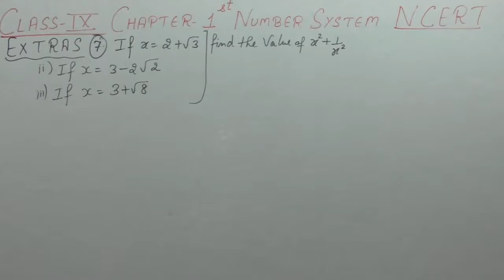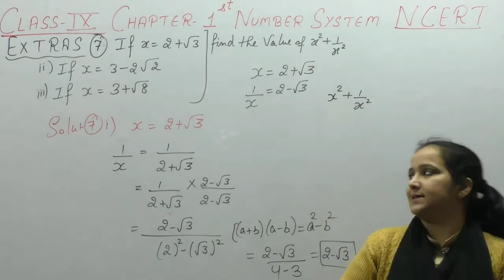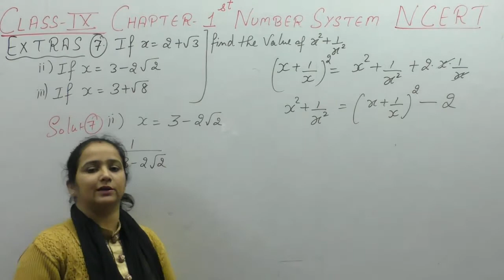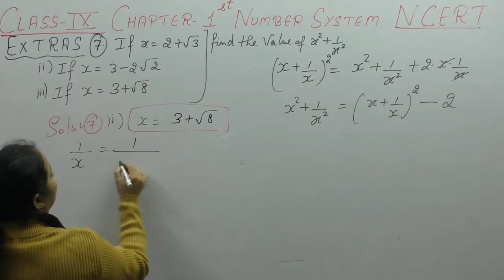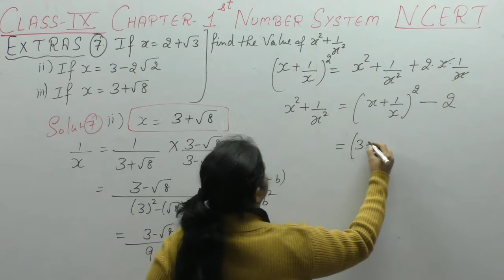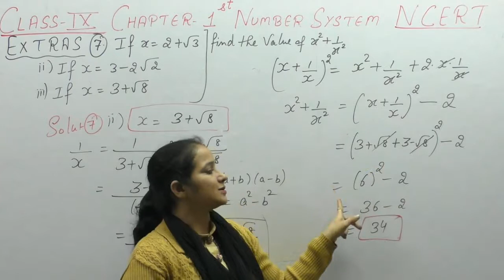NCERT Class 9 Maths Chapter-1 Number Systems (Video- 41 ) Extra Questions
This Video Contains Solutions Of Extra Questions  Of Number Systems. It Contains Type Of Questions  Which are Important From Examination Point Of View.